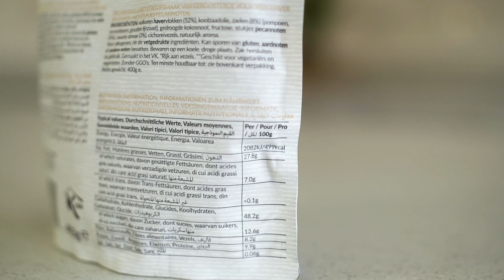Exposing the WORST Food for Weight Loss!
Time to expose the worst food for weight loss!

I hope you found this video useful, where I share one of the most misunderstood foods for losing weight - and not misunderstood in a good way! Obviously you can lose weight eating ANY food if you’re still in a calorie deficit, but some foods are considerably more ineffective than others based on a number of factors - such as their caloric density! And this food ranks pretty highly on that list. But I’ve selected it today as my no.1 worst food for weight loss because of how many dieters falsely assume that this is a really good food for losing weight! Big mistake!